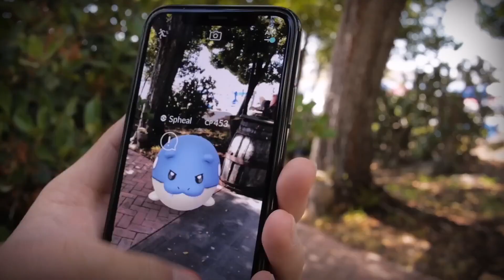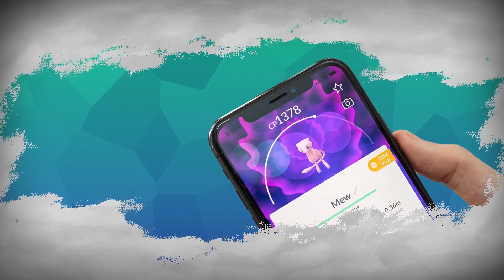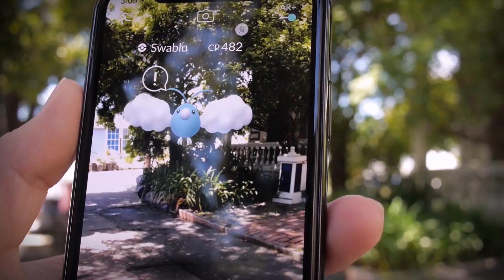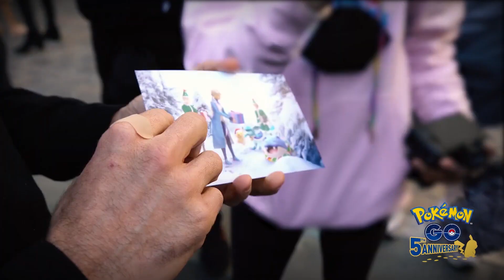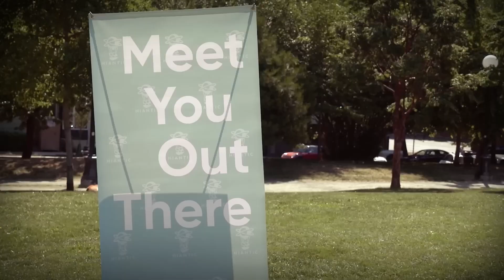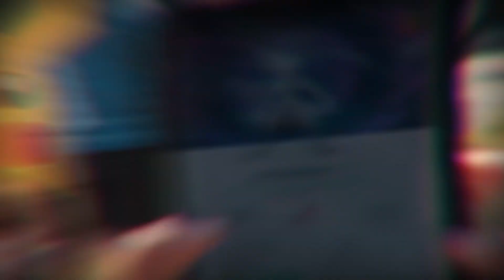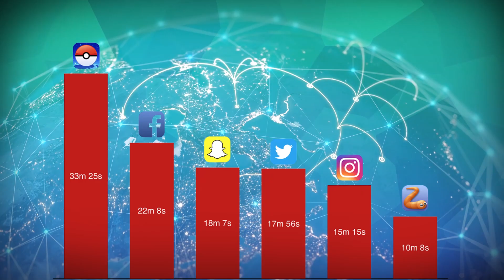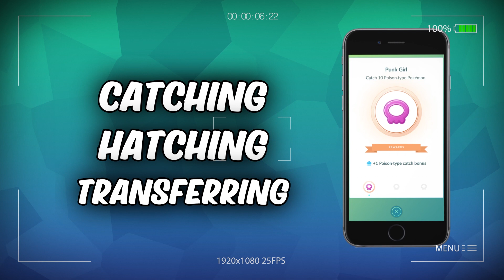Pokémon Go Worth $5,000,000,000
Watch Recent Popular Uploads

Join us on a captivating journey as we uncover the secrets behind Pokémon GO's meteoric rise, from lockdown adaptations to thrilling in-game events. Discover the innovation, nostalgia, and community that made this digital adventure a global sensation.

CHAPTERS

00:00 = Intro
01:09 = The New Normal
02:10 = New Exploration Bonuses
03:01 = In-Game Events
04:34 = New Features
05:44 = Go Fest 2021
07:55 = Outro

It's clear that Pokémon GO's success can be attributed to a combination of factors that have contributed to its impressive revenue growth over the years. Here's a breakdown of how Pokémon GO managed to achieve a worth of $5 billion in five years, up until 2021:

Niantic, the developer of Pokémon GO, consistently introduced new features, events, and updates to keep the game fresh and engaging. This helped retain existing players and attract new ones. The game's emphasis on real-world exploration and social interaction encouraged players to connect with their local communities. Events like Community Days brought players together to play and explore.

Niantic organized numerous in-game events throughout the year, each with its own unique theme and rewards. These events provided incentives for players to remain active and engaged. The augmented reality (AR) aspect of the game, which allowed players to see and interact with Pokémon in the real world, was a unique selling point. This integration of technology and the physical world set Pokémon GO apart from other games.

The $5 Billion Journey of Pokémon GO in 5 Years
The Incredible Story of Pokémon GO's Journey in 5 Years
How Pokémon GO Conquered the Gaming World in Just 5 Years
Pokémon GO's $5 Billion Rise